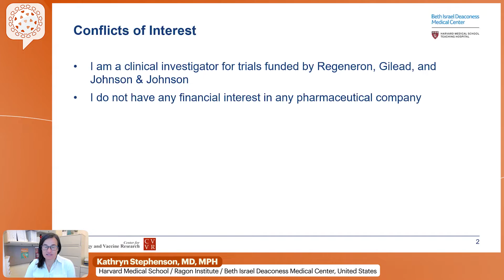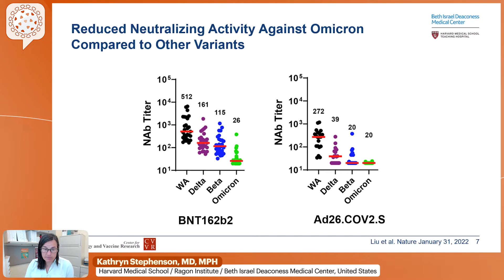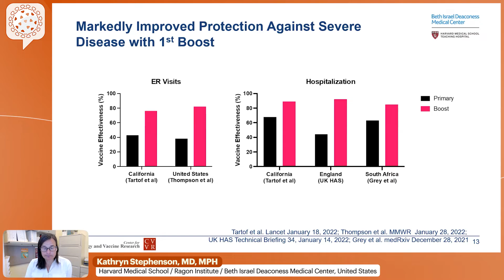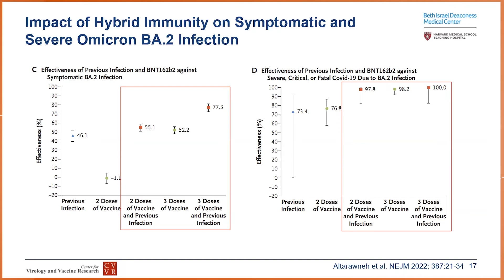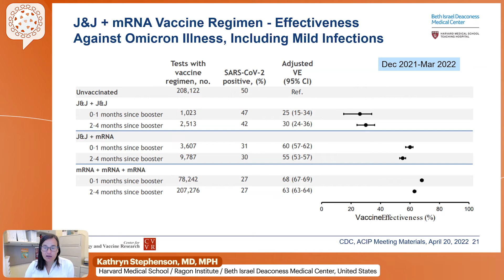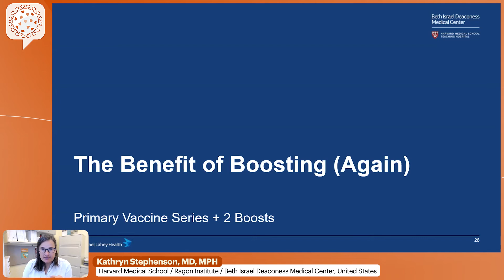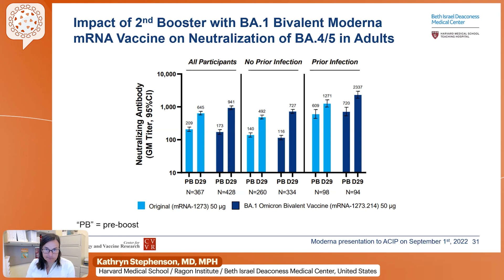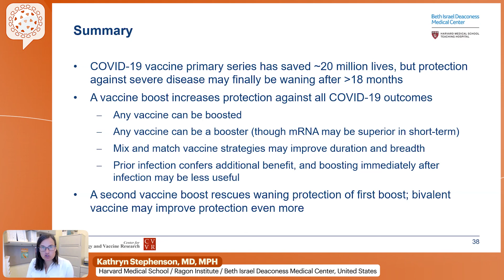COVID-19 Vaccine Boosters - Where Are We Now? - Kathryn Stephenson, MD, MPH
Lecture: COVID-19 Vaccine Boosters - Where Are We Now?
Speaker: Kathryn Stephenson, MD, MPH
                 Harvard Medical School / Ragon Institute / Beth Israel Deaconess Medical Center, United States
Presented at: COVID-19 Clinical Forum 2022 – September Edition

The COVID-19 Clinical Forum is a series of online interactive meetings. This program will be frequently updated as new data emerges. The duration of each online (live) event is approximately 90 minutes. Registration fee for the webinars is waived for healthcare professionals. Follow our interactive livestream and get the most up-to-date information from international experts.